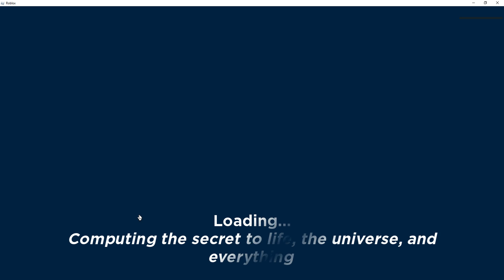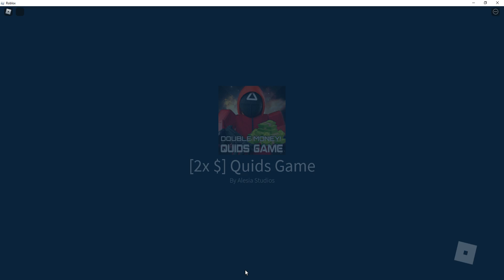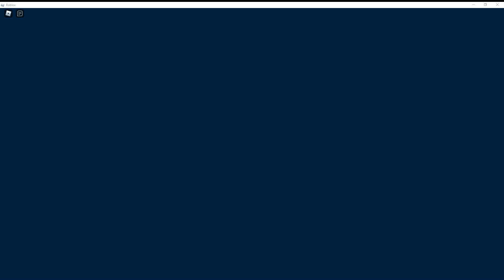This is squid game because I can